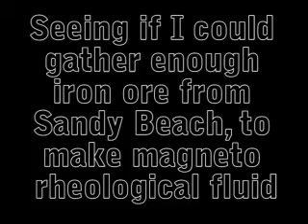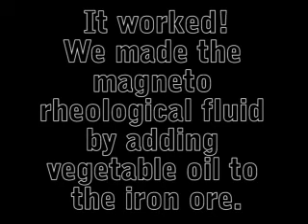Science Project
Can I extract enough iron ore from the sand on the beaches of the Colorado River, to make magno rheological fluid?